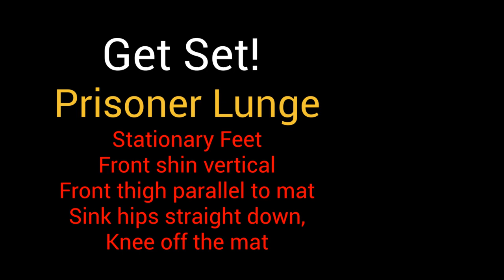Lunge Bring Sally Up